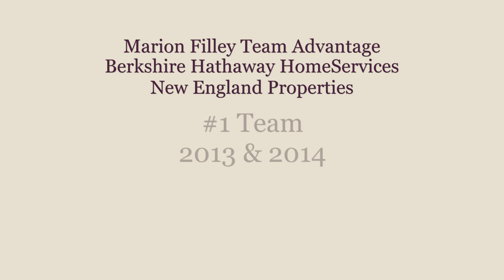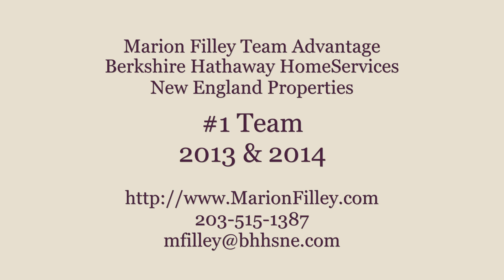Marion Filley Team Advantage Promotional Video (Filmed & Edited by Miceli Productions)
Video Spotlight for Berkshire Hathaway HomeServices Realtors Marion Filley Team Advantage. Their office is located at 101 Old Ridgefield Road, Wilton, CT 6897.

Filmed & edited by Miceli Productions.